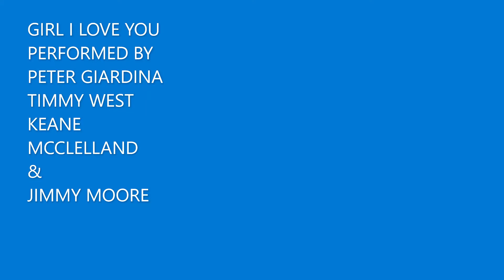GIRL I LOVE YOU PERFORMED BY PETER TIMMY KEANE JIMMY MOORE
This song was performed at Greg Witzel's studio back in 2003...A fun project.